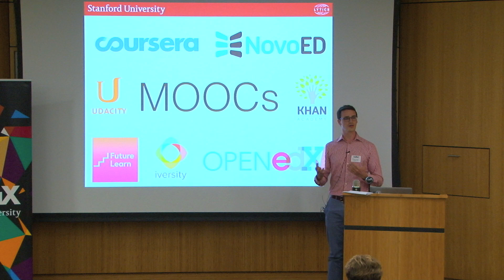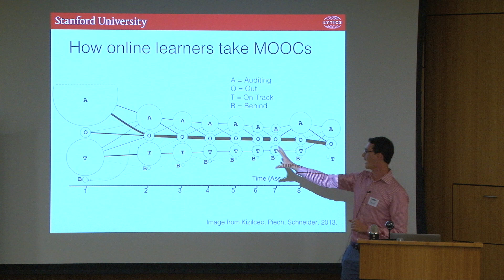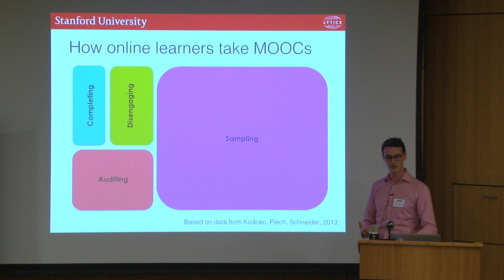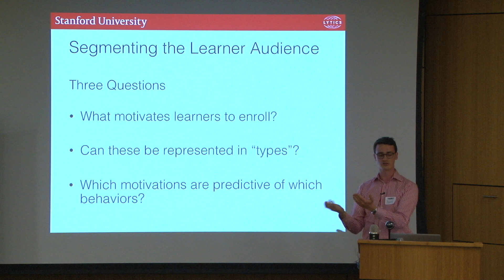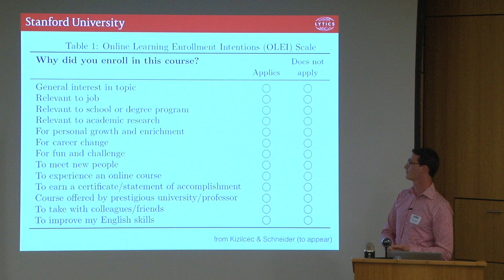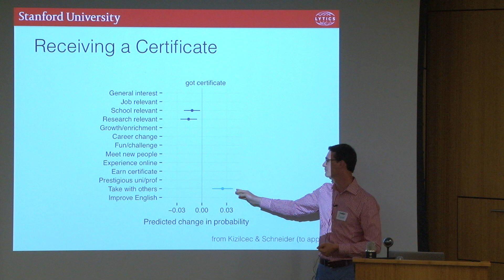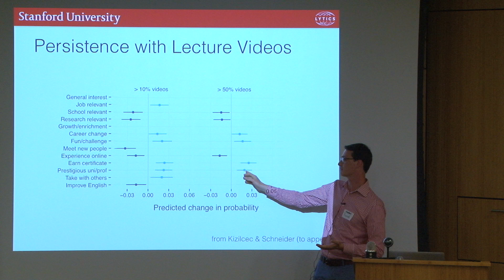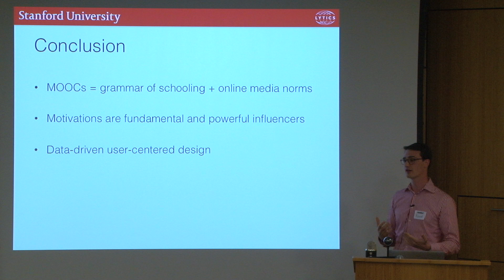Market Segmentation in Online Interactions Based on Motivation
From the mediaX Conference "New Approaches to Audience Segmentation": Research update from Rene Kizilcec who explores the segmentation of online interactions based on motivation and in particular, user behavior in MOOCs, examining the relationship between user motivations and the learning pathways that they choose.

At the New Approaches to Audience Segmentation Conference, thought leaders in audience segmentation discuss advances in context aware information – messages delivered where, when and how we want them. New market segmentation strategies are necessary to reach online, multi-tasking audiences. In this context, segmentation is revealed as the first step to prediction. Understanding audience motivations leads to empowerment.